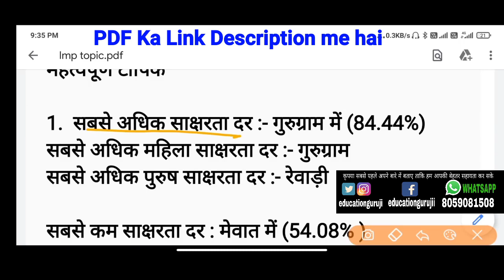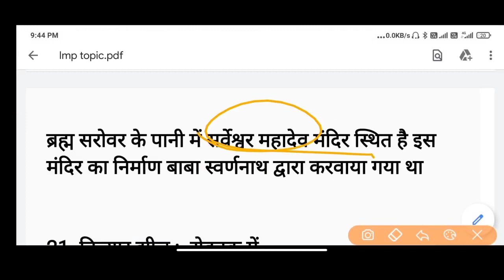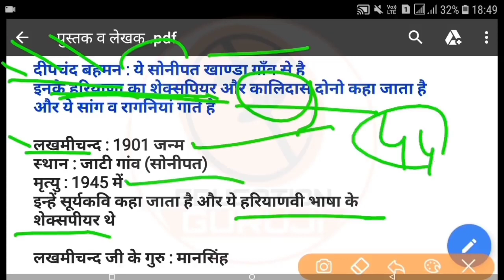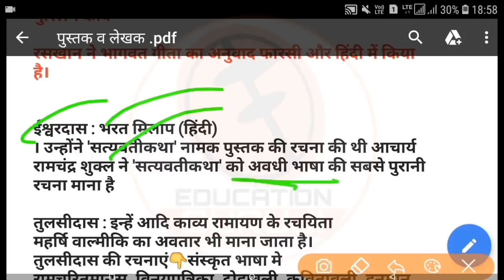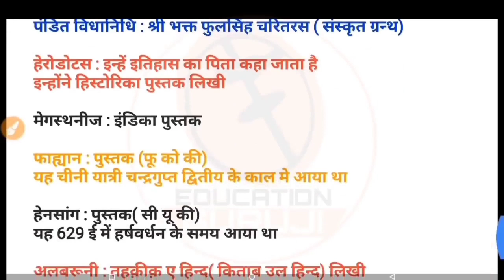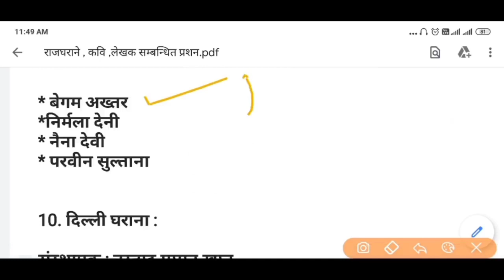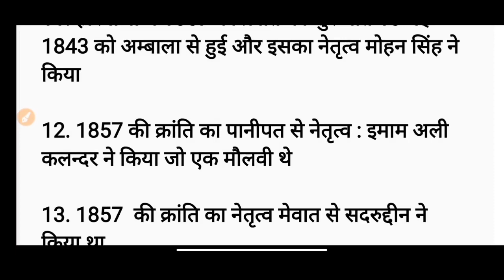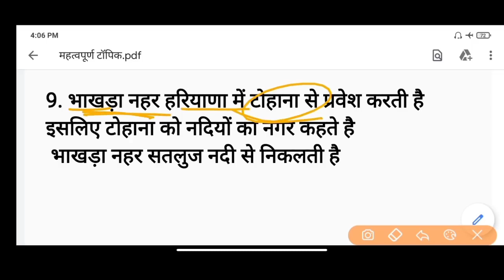नौकरी चाहिए तो इसे पढ़ डालो | Hssc अति महत्वपूर्ण टॉपिक | Haryana Police Exam | Hssc CET Exam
इस वीडियो में मैंने Hssc Exam जैसे हरियाणा पुलिस कांस्टेबल , सबइंस्पेक्टर , पटवारी , ग्राम सचिव , Hssc CET EXAM के लिए अति महत्वपूर्ण  टॉपिक को करवाया है यहां से HSSC EXAM में 5 से 7 प्रशन आने की उम्मीद है

1.   7 महीने का वनलाईनर हरियाणा करंट अफेयर pdf :-

2.  पिछले 20 महीने का हरियाणा करंट अफेयर :-

3.   पिछले 6 महीने का हरियाणा करंट अफेयर :-

4.  पिछले 3 महीने का वनलाईनर हरियाणा करंट अफेयर :-

5.  पिछले 3 महीने का हरियाणा करंट अफेयर

6.  2015 से 2021 तक Hssc Exam में हरियाणा Gk के पूछे गए सभी प्रशन pdf file

7.  1200 Gk प्रशन pdf file

8.  Haryana Current Affair 2021 E-Book

9.   Haryana Gk 2500 Question pdf file

10.  13 महीने का Oneliner हरियाणा करंट अफेयर Pdf file

11. Complete hindi notes for All Hsss Exam

12. पिछले 12 महीने का हरियाणा करंट अफेयर pdf file

13.   पूरी हरियाणा Gk 5000+ प्रशन

14.   22 जिलों की पूरी हरियाणा Gk E-book(Pdf)

17.  English Grammar by sonu kumar

18. सम्पूर्ण Haryana gk 22 district BOOK PDF

19.   Best 500 haryana gk Pdf

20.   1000+ Best Haryana Gk Question